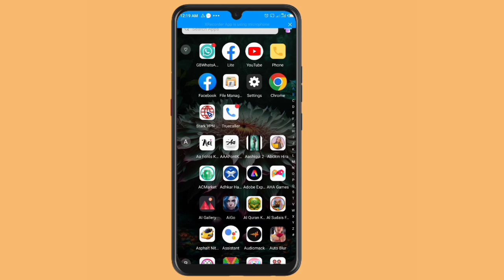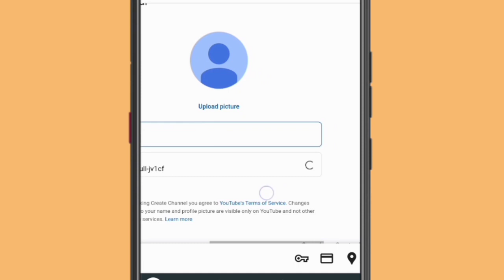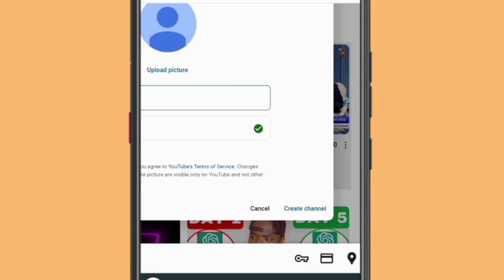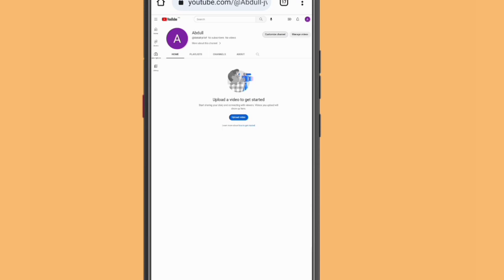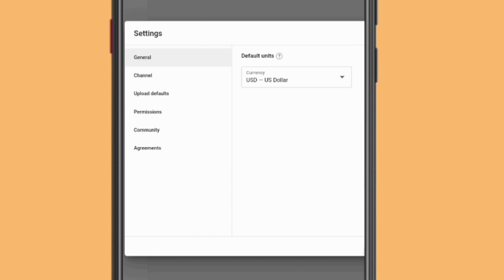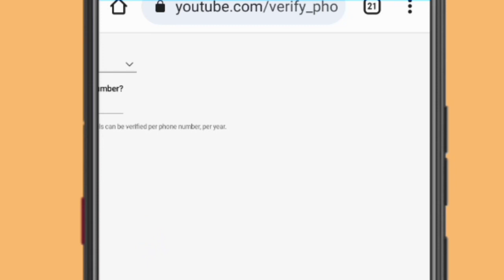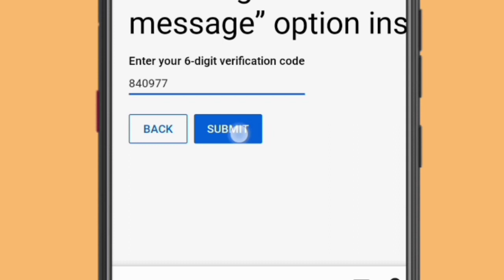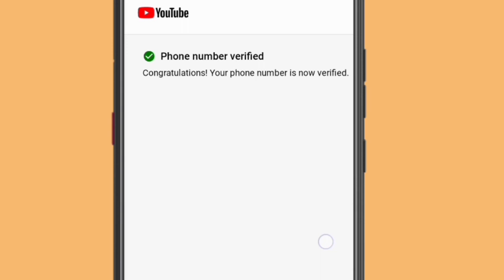Bude YOUTUBE CHANNEL || Darasin Koyon YouTube || Kashi na Biyu | #002